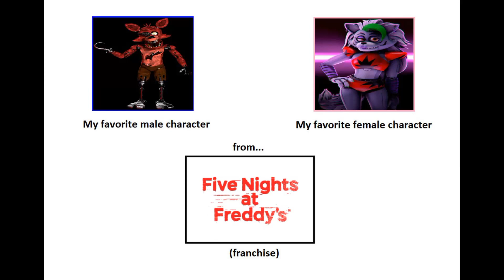my favorite male and female character from fnaf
favorite male character:foxy
favorite female character:roxanne wolf

this meme belongs to powerpup97